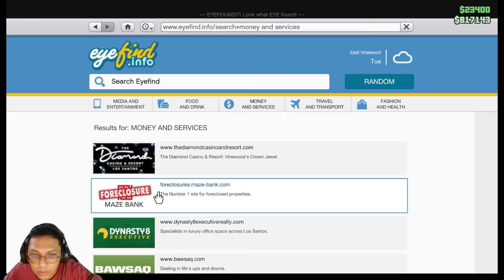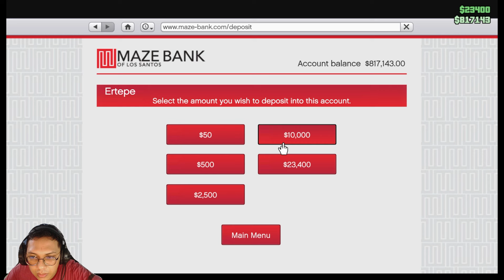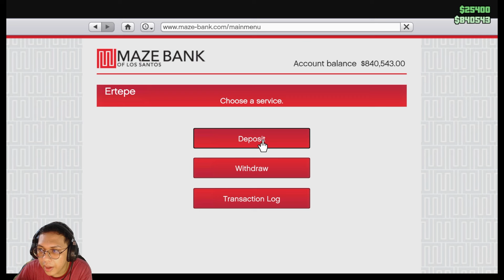Penyu E-sport Jadi Mabok Semua Sambil Ngerusuh di Misi Minyuayto :v - Part 4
Collab : @8CatsPlay @minyuayto